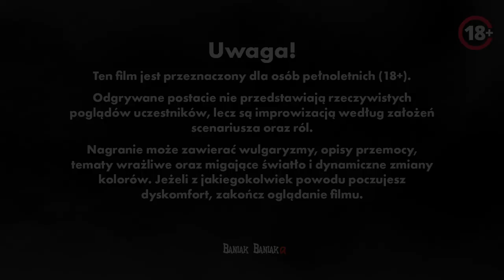🎲Conan#20: Gdy jeden niedźwiedź to za mało🐻🐻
Chcesz poszarpać Shemiego?

Gramy w Conan RPG. Zagraj z przyjaciółmi ➡️

❓ Masz pytanie do Baniaka? Może już padło, sprawdź

🤝 Mój stały zespół to:
Krzysztof Gawryołek (nadworny grafik)
Szymon "OFF" Łopatka (rysownik)
Krystian Siwczuk (montaż i animacja)